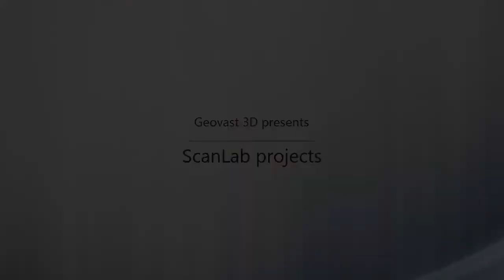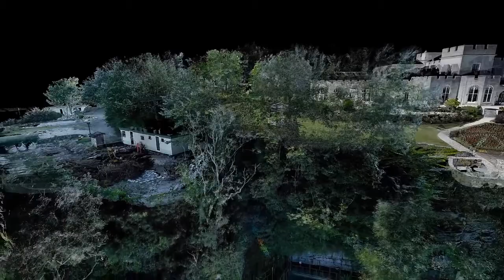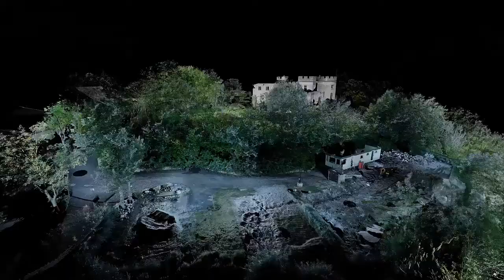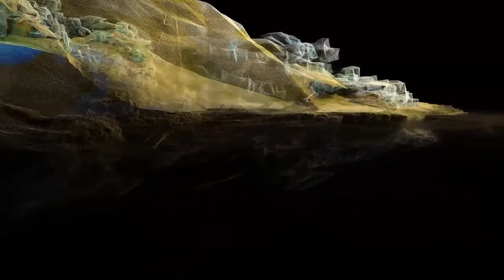Point Cloud-ScanLab Projects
It's time for point cloud!